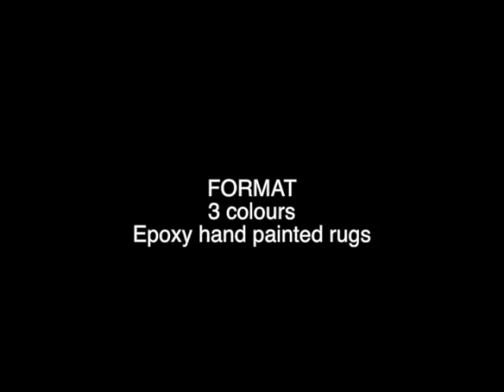trinity rugs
Hand painted epoxy rugs